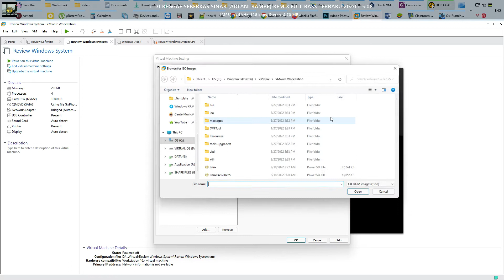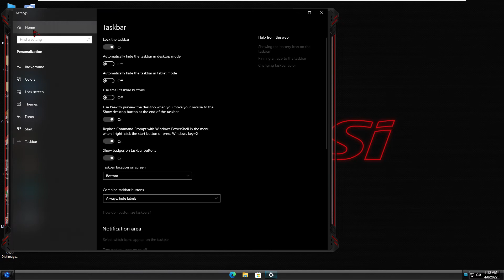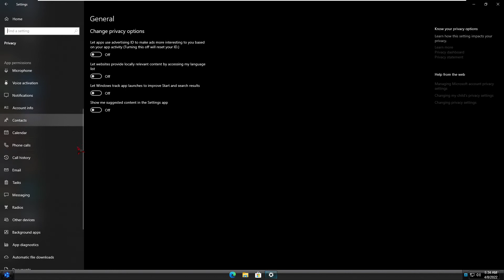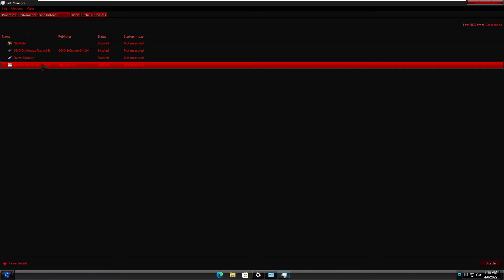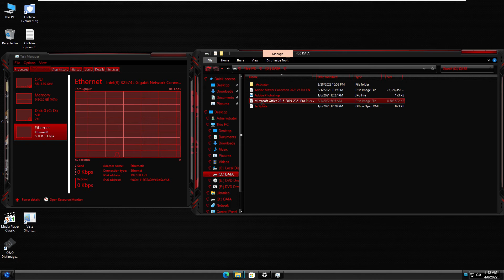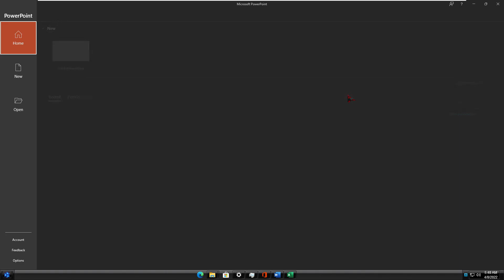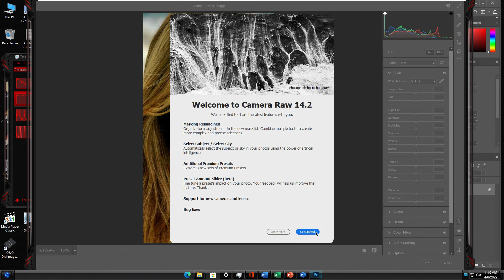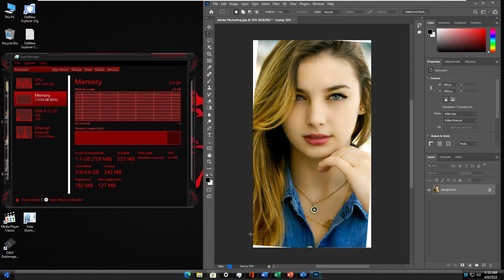Review Windows 10 Morph's MSI Dragon10 19044.1620 + Tools x64 Pre-activated